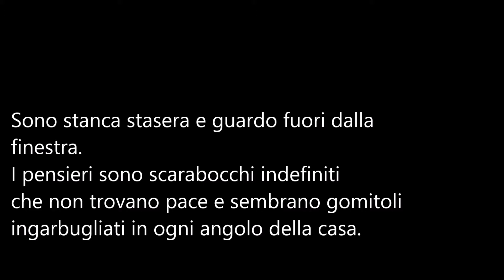Poeti e poesia-Rosetta Ventura